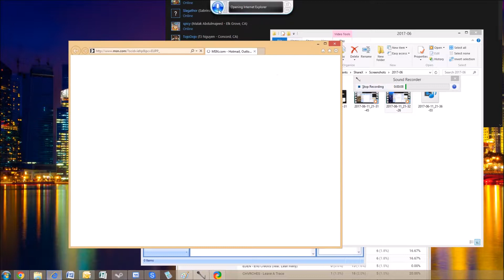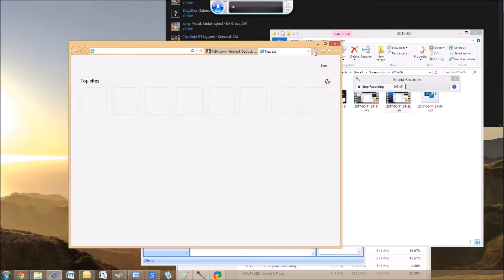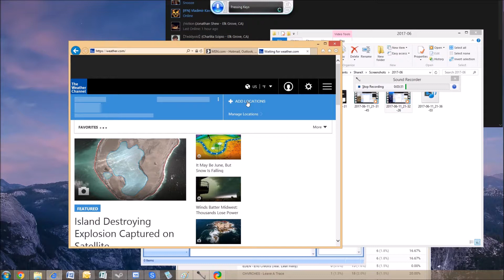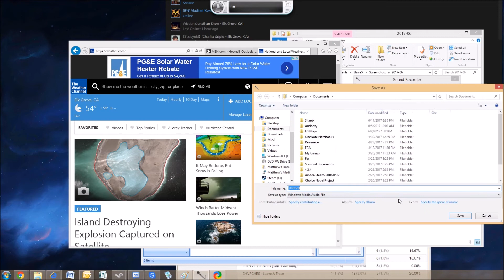Trying to Get the Weather with Windows Speech Recognition